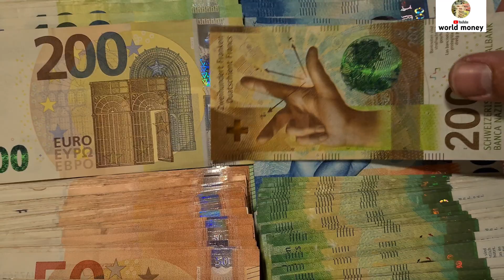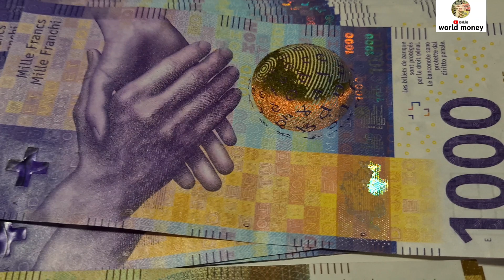EUR or CHF ??? Money Money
Euro money or Swiss money ???
What is yours choice??

Big stack of cash.

money money money money money money